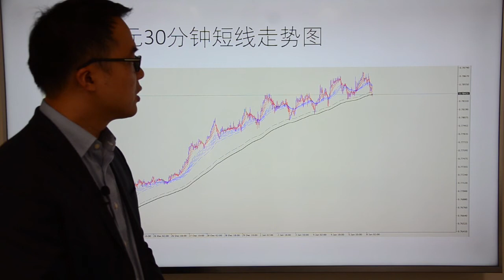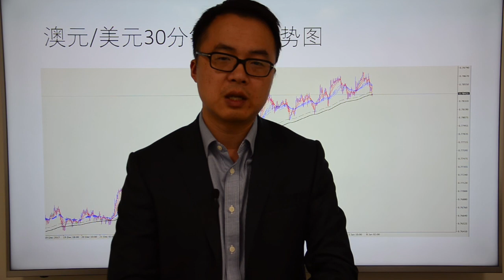Go Markets 2018年每日财经点评1月8日周一 （2018，迫不及待起飞的澳元）